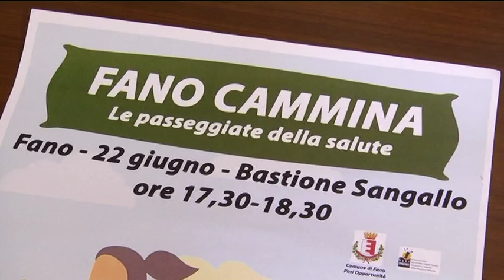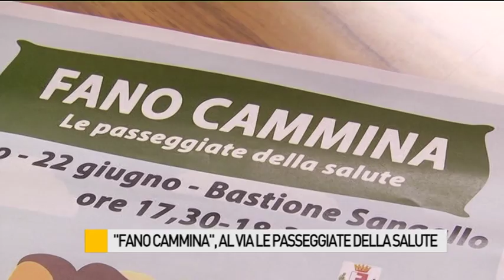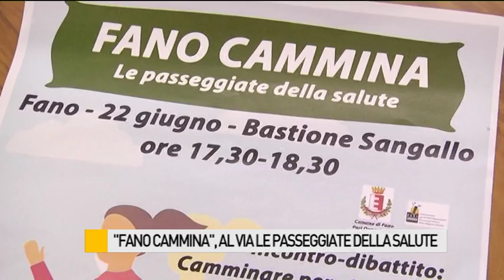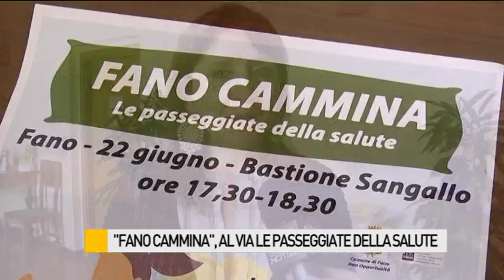"Fano Cammina", al via passeggiate della salute